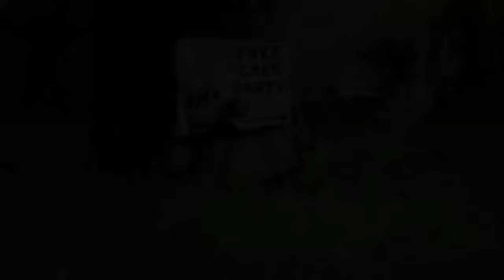Harvey Beaks Tagalog Dubbed/Version : Free Cake Episode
I mean it's bisaya version

voice actor : Me(Edited pitch )